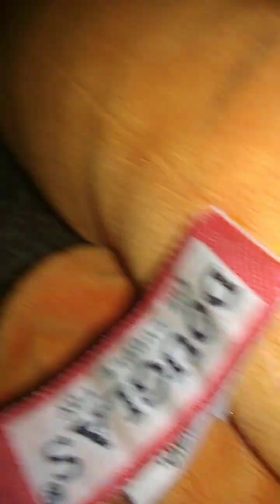the jailbreak part one